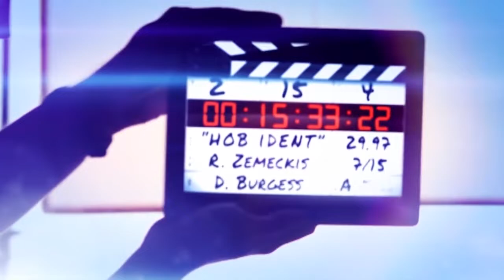City LIVE - ‘Abhivyakti Ek Prayaas’ Annual Art Exhibition by visual art students of IIS University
IIS University - Citylive 19th Annual Art Exhibition ‘Abhivyakti Ek Prayaas’ by visual art students of IIS University, Jaipur at Chaturdik art gallery of Jawahar Kala kendra.
Watch Live:
“More than 1600 artworks are put on display and on the first day of the exhibition, students received a lot of appreciation and kudos from the art lovers”. Mahesh Singh, Head, Dept of Visual Arts, said.
Students have chosen various art forms like murals, tempera, 3D and 2D creative compositions to name a few to express their resentment and distress over social problems, specifically violence against women.